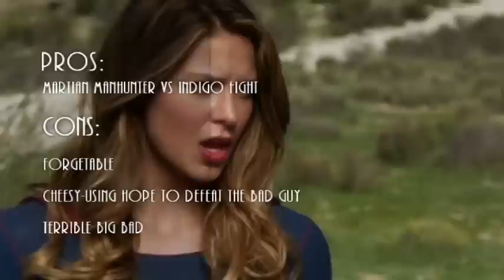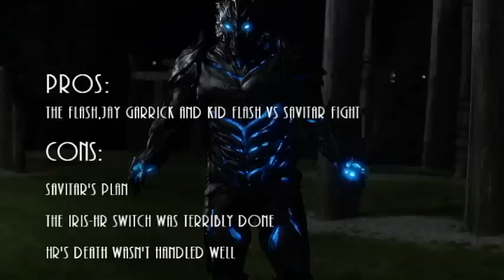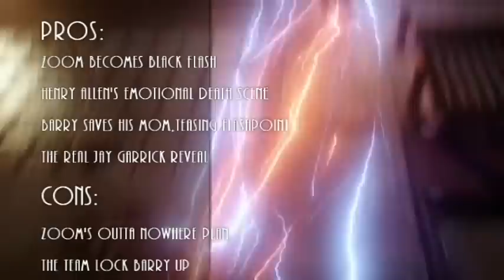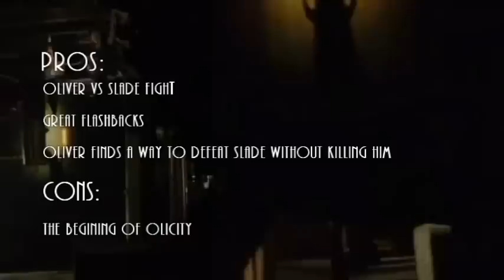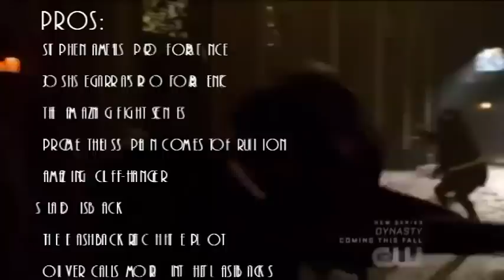Arrow-verse all season finales RANKED!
the flash season 1 "fast enough" con:
Barry opened up a wormhole that could destroy the city for no reason,He didn't even save his mother! So basically he put the world at risk to go back and time and have a moment with his mother. You can already see that there has to be many casualties due to the black hole because it completely destroyed that skyscraper.

So Barry went back in time to say goodbye to his mother and LET HER DIE (AGAIN) and in exchange, Eddie,Ronnie and thousands of others are now dead. This makes no sense. Barry is supposed to be smart, and it was obvious this was going to happen.

this video is my opinion if you disagree with it leave your list in the comments down below.